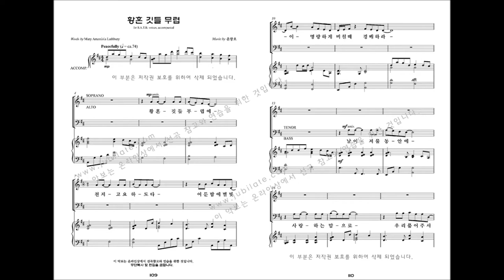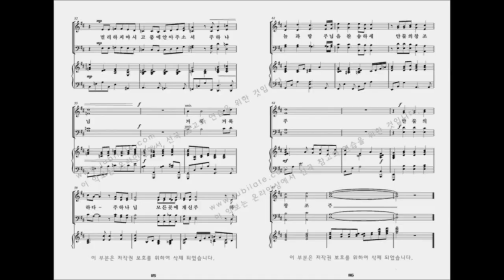[유빌라테 명품성가 33집] 11.윤창호 '황혼 깃들 무렵' - B